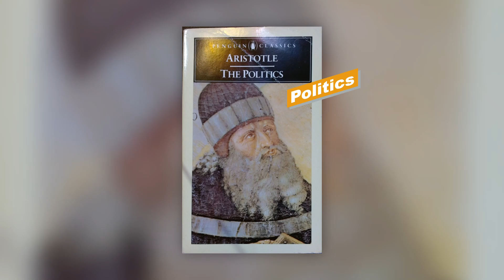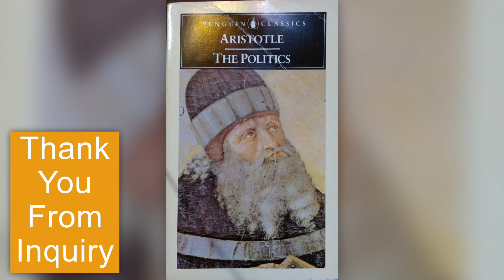Book Review of The Politics by Aristotle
Genre: Politics

Intriguing Connections:
To Cooperate Or To Defect?:

Chapters
00:00 – Is this the book you are looking for?
00:09 – Overview
01:26 – Caveats?